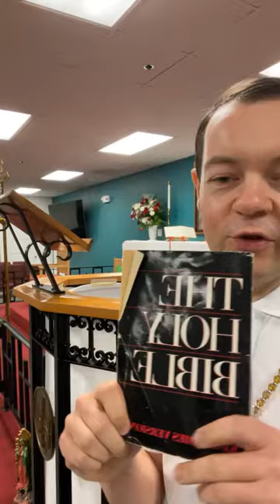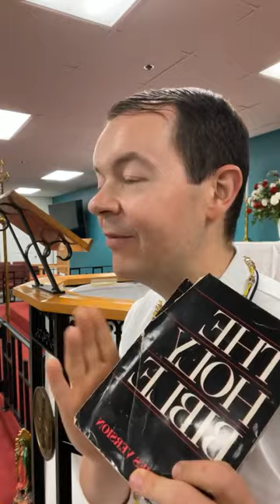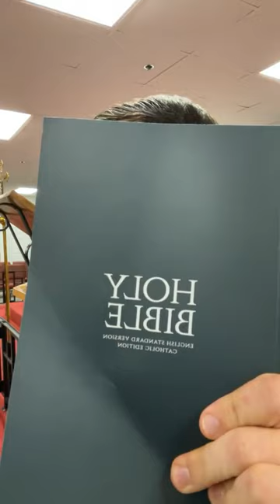Bible Study, Fr. Adam Kotas Sept 20, 2021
Bible Study (in English), Sept 20, 2021 7 pm
Divine Mercy Catholic Church, PNCC - Las Vegas, NV
Fr. Adam Kotas, Pastor